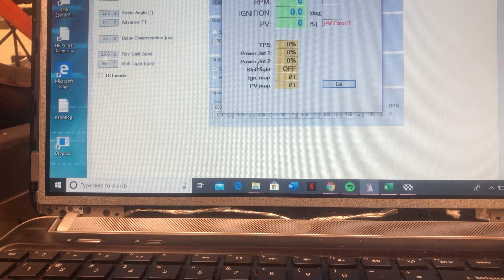Zeeltronic pickup reluctor test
Zeeltronic reluctor ignition test.